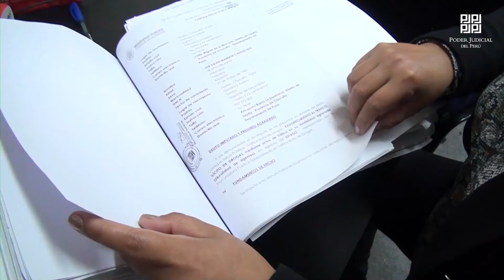Implementación del Sistema de Oralidad Civil en el Poder Judicial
Los procesos son más céleres y transparentes.